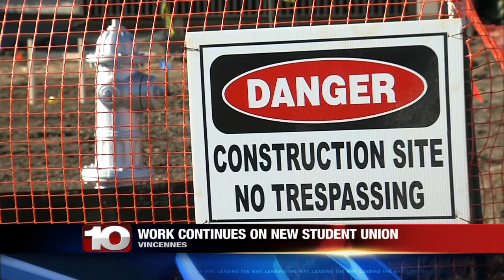Work on new student union moving right along